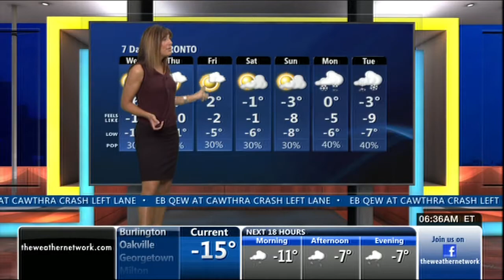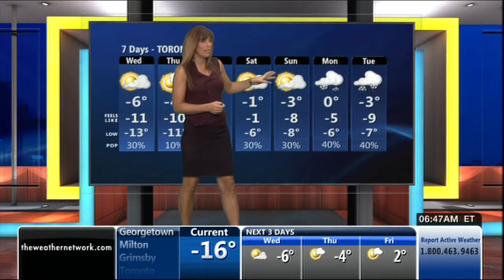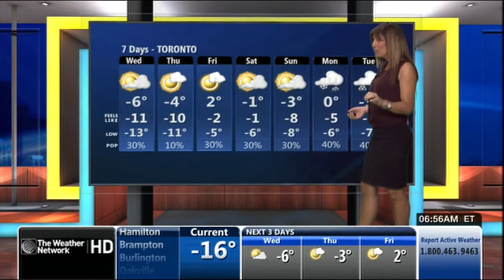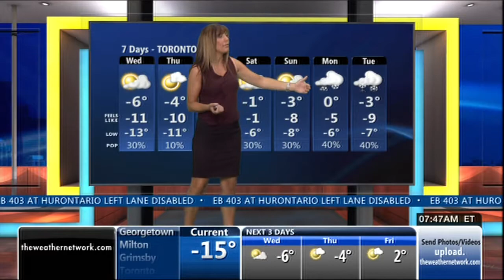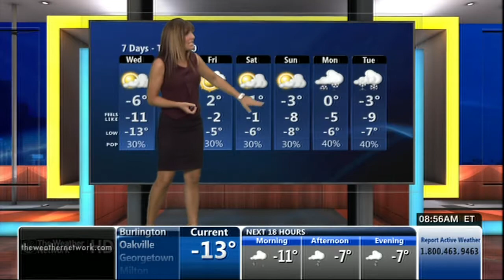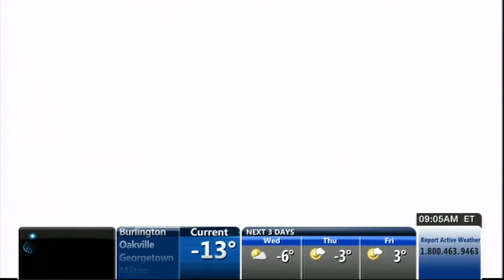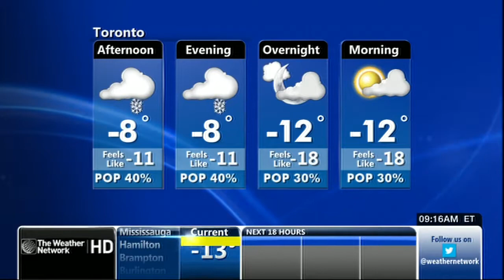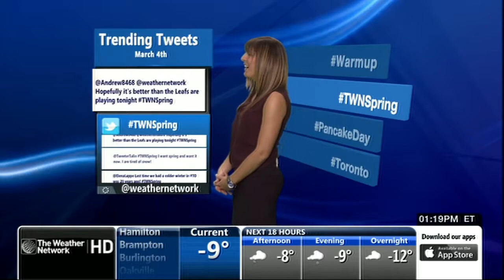Emily Vukovic 03/04/2014